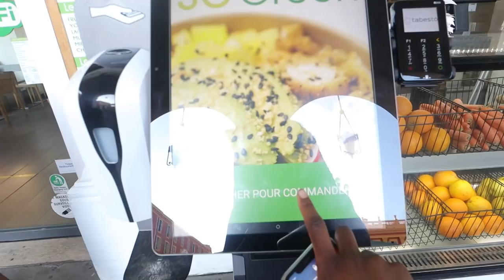A Day in the South of France, Nice City Tour | Solo Trip (Pt 1)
My FIRST solo trip!! I had too much fun traveling alone to the South of France and exploring the French Riviera. Check out Part 1 of my trip where I visited Nice and give you a tour of the city! xx

// music.